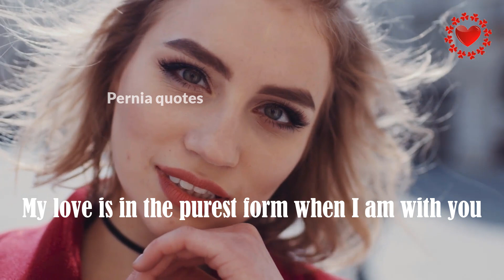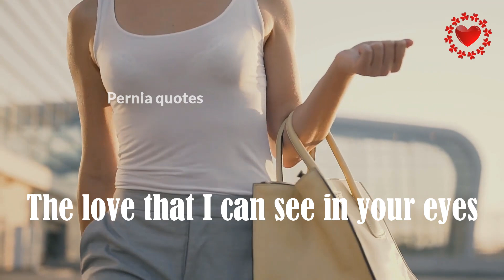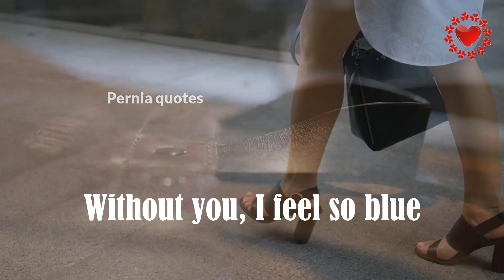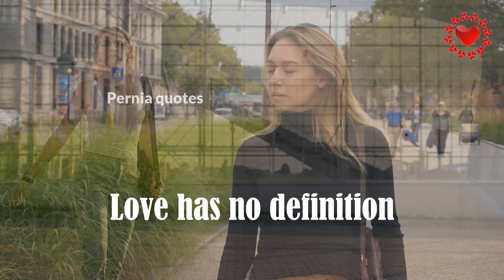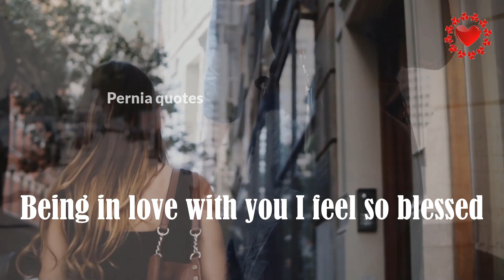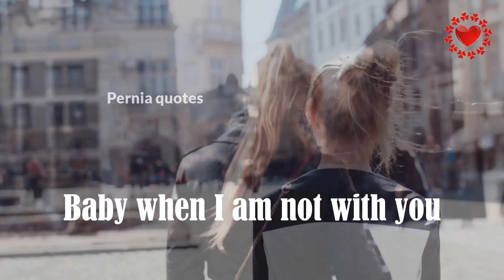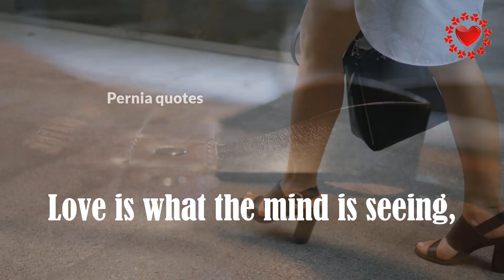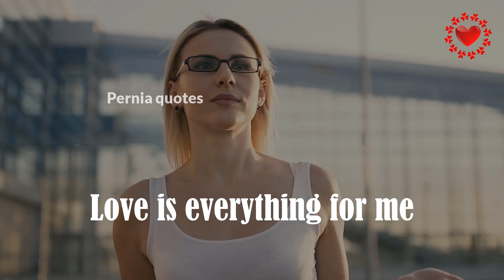The meaning of true love is known with you.../I promise you/cute love poems/Pernia quotes